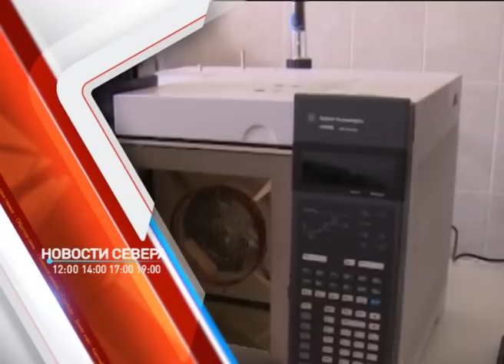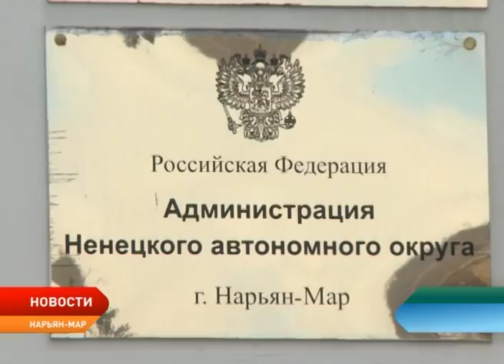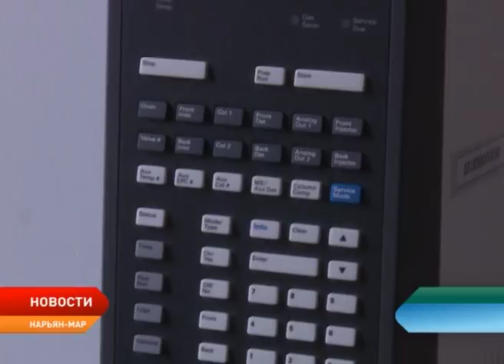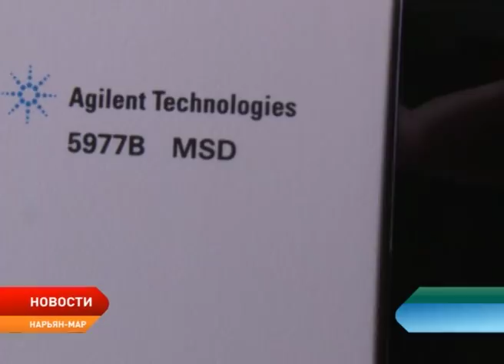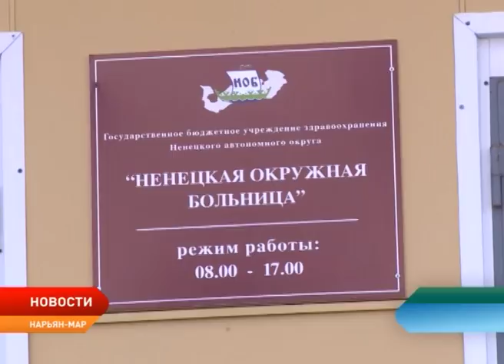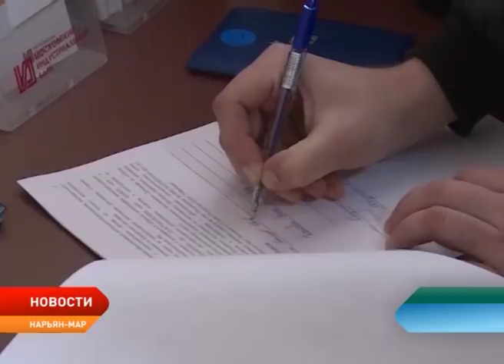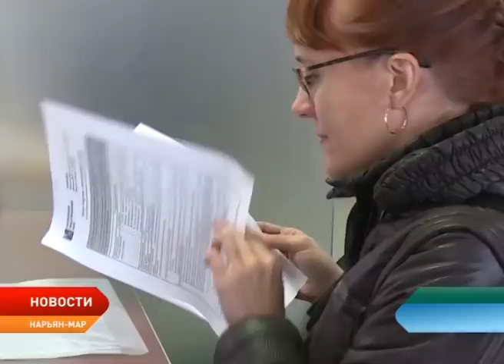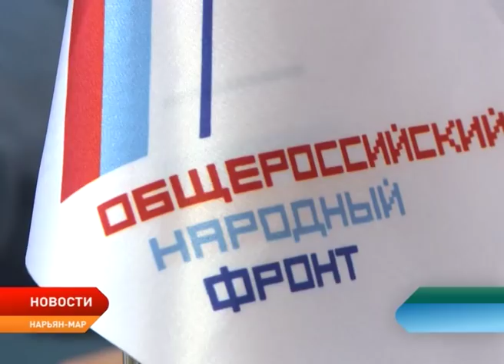Новости Ненецкого округа от 29.05.2018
Компания «Лукойл» намерена продолжить совместную с руководством региона деятельность по поддержке проектов в области здравоохранения, образования, культуры и спорта. Вопросы взаимодействия администрации округа и нефтяной компании обсудили Александр Цыбульский и Вагит Алекперов.

Ненецкий округ и Норвегия будут развивать экономические связи. Договоренность об этом была достигнута в ходе рабочей встречи глава региона Александра Цыбульского с делегацией Норвегии, которую возглавил генконсул Королевства Норвегия в Мурманске Эрик Сведал.

Безграничные возможности. В Ненецкой окружной больнице появилось новое оборудование, которое позволит определят алкогольную и наркотическую зависимости, выявлять патологии плода и проводить чреспищеводную эхокардиографию и трехмерное сканирование в режиме реального времени.